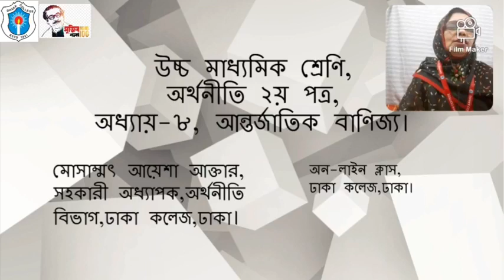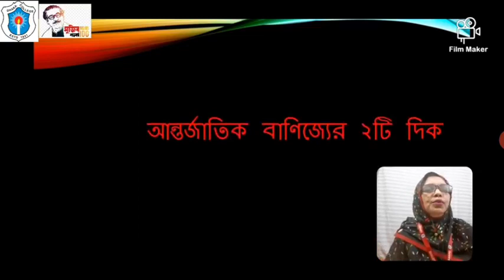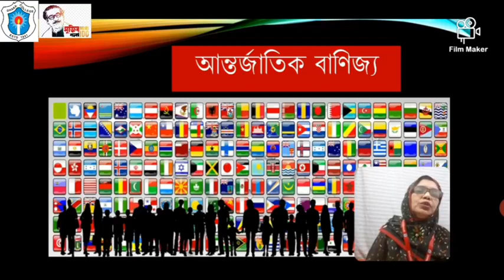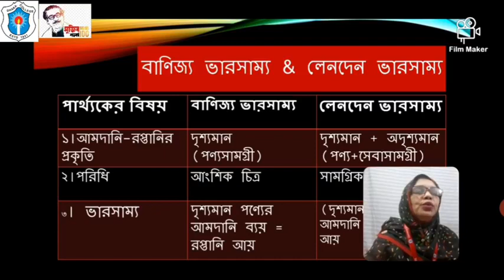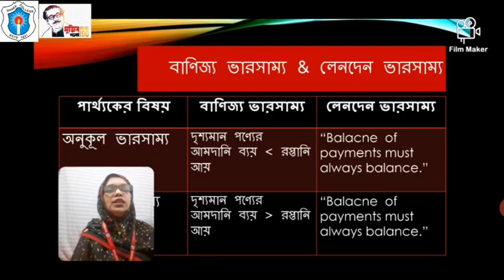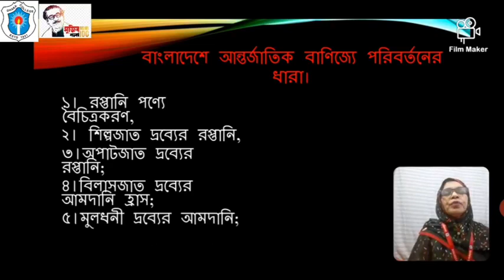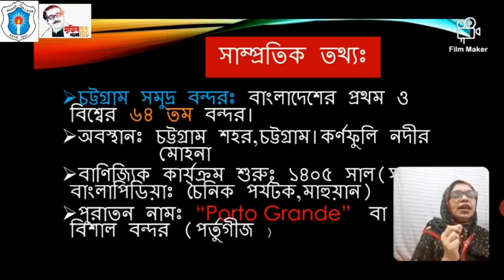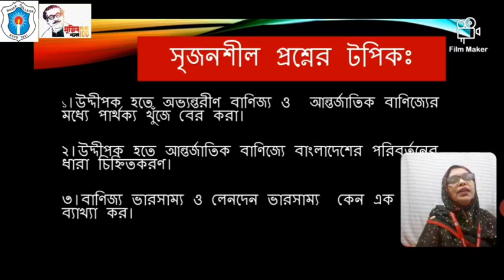Topic: International Trade; Mst. Ayesha Akther, Assistant Prof (Economics), Dhaka College, Dhaka.